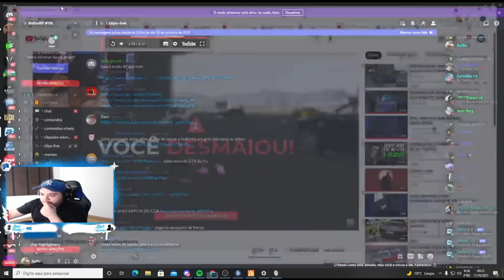RC REAGINDO FRANÇA M4TANDO OS ROSAS GTA RP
loud coringa
loud
connor e gtarp